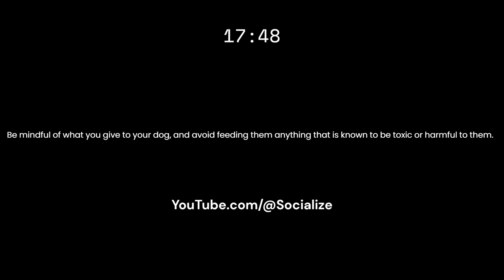Can An Airedale Shepherd Eat Grapes?